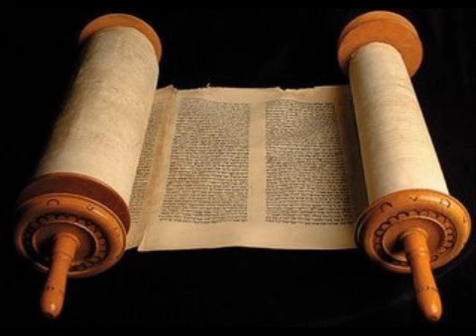Numeros 10 - Cid Moreira (Bíblia em Áudio)